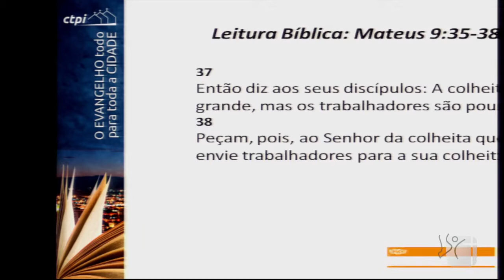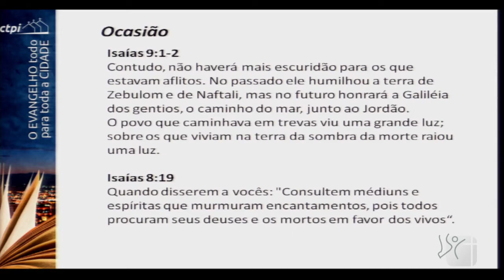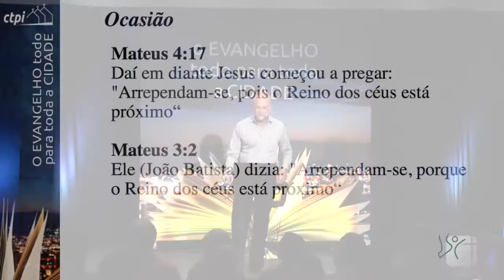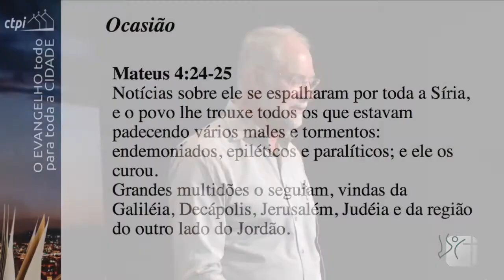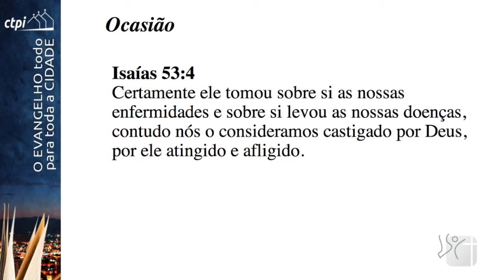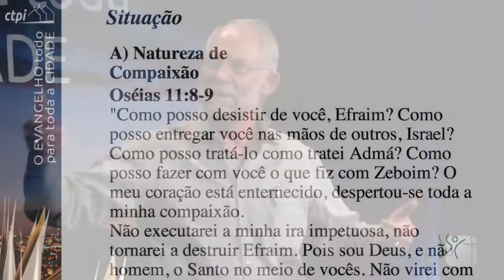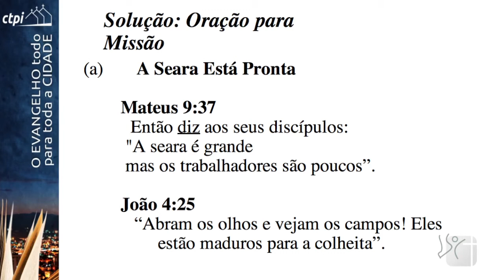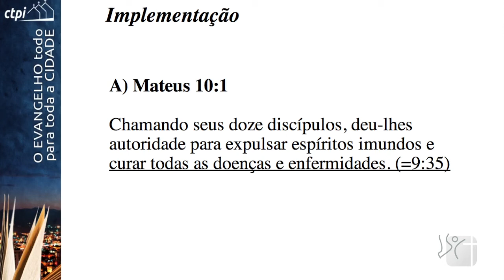O Evangelho todo para toda a Cidade | Portanto, Orai! - Pr. Carl Bosma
Noite de domingo, 25 de agosto de 2013.